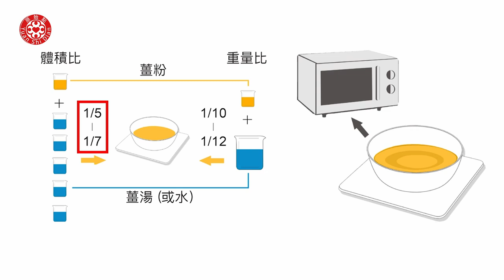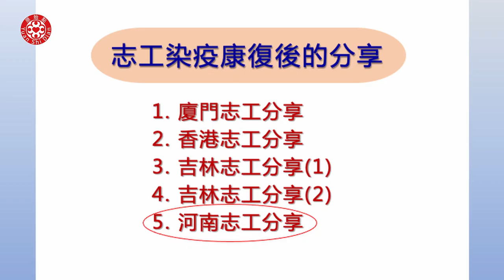2023/01/22 張醫師線上課程 主題 : 1. 2023新年祝詞 2. 志工染疫康復後的分享